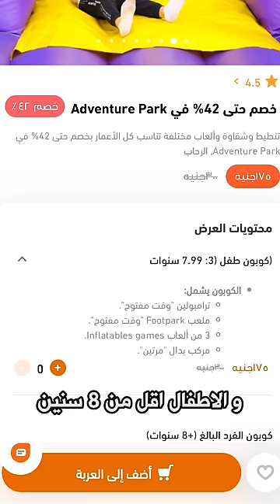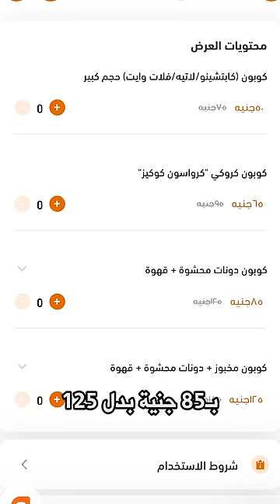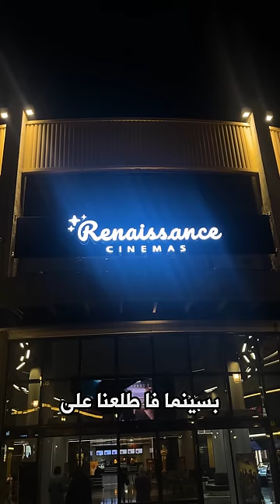لعب و تنطيط و سينما و اكل و حلو - اليوم يتكلف كام؟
النهارده هنلعب و نتنطط و هنروح السينما و هناكل و نحلي كمان
و جايبلكم عروض و خصومات